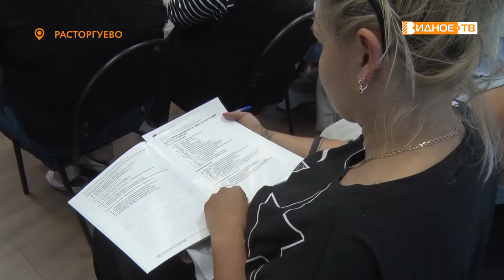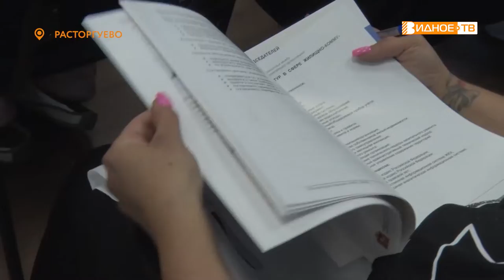PRO ЖКХ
В территориальном отделе Видное «Расторгуево» прошёл очередной семинар обучающего проекта «PRO ЖКХ». В нём приняли участие председатели советов многоквартирных домов. Подробнее о темах, которые рассматривались на мероприятии, расскажет наш корреспондент Галина Жидкова.